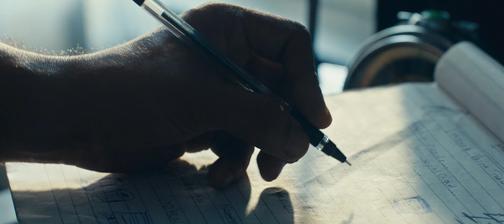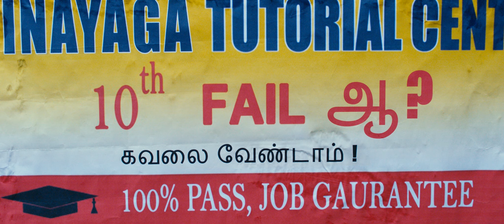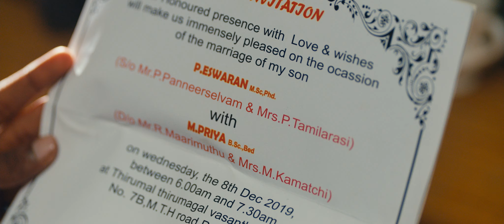Thaalam Thattum Full Video Song | KANAM | Sharwa, Ritu Varma | Jakes Bejoy | Benny Dayal | கணம்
Thaalam Thattum Video Song from Kanam.

Amazon Music

Music composed and produced by: Jakes Bejoy
Singer: Benny Dayal
Lyrics: Kaber Vasuki
Female Humming: Deepika Varadharajan
Chorus Arrangement: Amal Antony
Chorus Singers: Jakes Bejoy, Amal Antony & Team
Music Producers: Jakes Bejoy, Antony George,
Live Instruments: Violin: Embar Kannan
Flute: Nikhil Ram
Acoustic Guitar & Bass: Godfrey
Tabela: Sandeep
Veena: Haritha Raj
Strings: Cochin Strings
Recording Studios: Mindscore Studio @ Cochin, Vanajkesav Digi Audio Waves @ Chennai, Music Lounge @ Chennai
Recording Engineers: Daniel Joseph Antony @ Mindscore Studio, K.K.Senthil Prasath @ Vanajkesav Digi Audio Waves, Midhun Manoj @ Music Lounge Chennai
Premix and Session Management: Daniel Joseph Antony
Mixed and Mastered by: MIDHUN MANOJ @ Soundtown Studios Chennai
Artist Co-ordination: KD Vincent, Don Vincent

Cast & Crew:
Cast: Sharwanand, Ritu Varma, Amala Akkineni, Sathish, Ramesh Thilak, Nassar, Ravi Raghavendra, M.S. Bhaskar, Vaiyapuri, Yog Jappe, Jay Adithya, Nithyaraj, & Hitesh
Written & Directed by: Shree Karthick
Production House: Dream Warrior Pictures
Producers: S R Prakashbabu, S R Prabhu
Executive Producer: Aravendraj Baskaran
Creative Producer: Thangaprabaharan R
DOP: Sujith Sarang
Editor: Sreejith Sarang
Art Director : N. Satheesh Kumar
Stunts: Sudesh Kumar
Production Executive: S.M. Sirajudeen, Rajaraman
Stylist: Pallavi Singh
Costumes: Selvam
Makeup: Airport Raju
Prosthetic Makeup: Pallavi Shroff Bharucha
Lyricists: Madhan Karky, Uma Devi, Kaber Vasuki
VFX: PaperPlaneTV, Bhishma Studios
VFX Supervisor: Sanath
Teaser Rapper: Gubbi
Publicity Designs: Sivakumar S (SIVADIGITALART)
Sound Design: Sync Cinema
DI: Sarangs
Sound Mixing: Rajakrishnan M R
Stills: Amir
Marketing & Promotions: Krishna
EP Associate: Sathappa S
PRO: Johnson